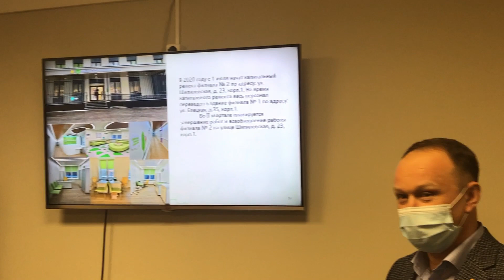Ремонт в детской городской поликлиники № 12 в Орехове-Борисове Северном движется к завершению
Николай Пронько рассказывает о ходе ремонта в филиале №2 ДГП №12